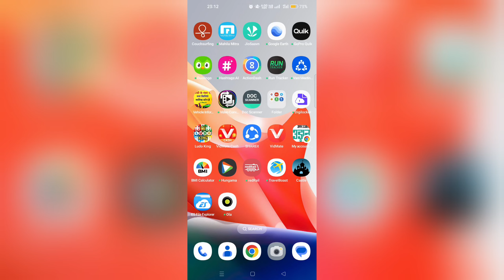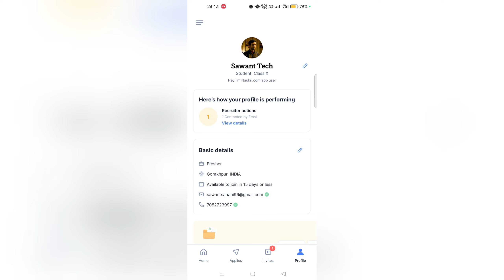how to login naukri.com app | naukri.com app login kaise karte hain